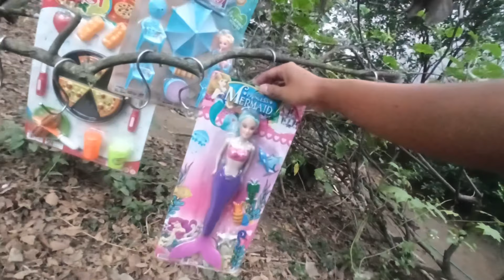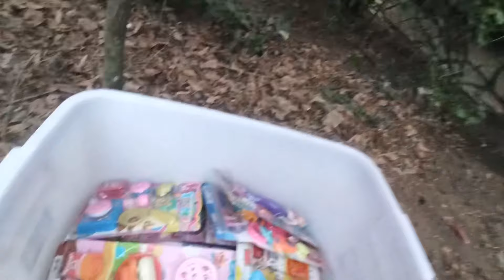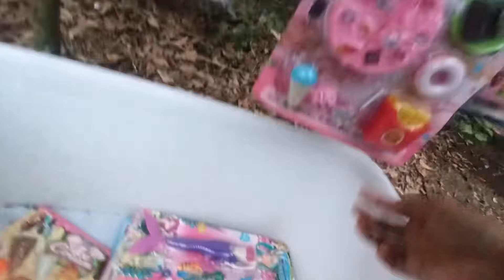Mencari Mainan barbie Di Atas Pohon Memasak Ice cream Masak Masakan es krim es kriman meja makan